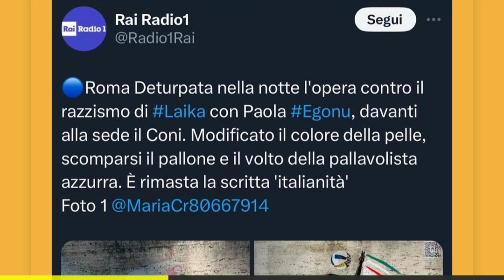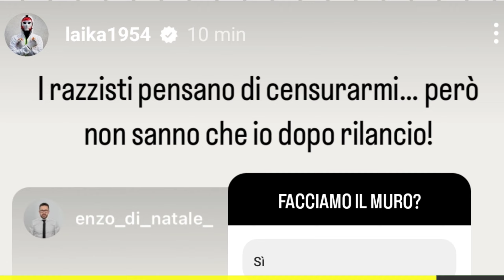VANDALIZZATO NELLA NOTTE IL MURALE DEDICATO A PAOLA EGONU, SPRAY ROSA SULLA PELLE.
VANDALIZZATO NELLA NOTTE IL MURALE DEDICATO A EGONU, SPRAY ROSA SULLA PELLE.

Il murale dedicato a Paola Egonu, realizzato dalla street artist Laika a Roma, è stato vandalizzato.